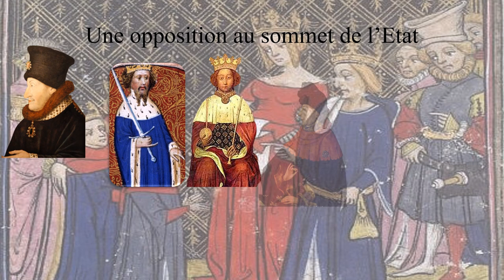Armagnacs contre Bourguignon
En pleine guerre de Cent Ans, les familles rivalisent pour s'emparer de la régence d'un roi mentalement instable. Meurtre et guerre s'entremêlent avec la politique, dont le bénéficiaire sera le roi d'Angleterre.

Pour plus d'informations :
- Françoise Autrand, Charles VI : la folie du roi, Paris, Fayard, 1986.
- Boris Bove, « Violence extrême, rumeur et crise de l'ordre public : la tyrannie du bâtard de Vaurus », dans François Foronda, Christine Barralis, Bénédicte Sère (dir.), Violences souveraines au Moyen Âge : travaux d'une école historique, Paris, Presses universitaires de France, coll. « Le nœud gordien », 2010.
- Bertrand Schnerb, Jean sans Peur, le prince meurtrier, Paris, Payot, coll. « Biographie Payot », 2005.

Je vous propose et donne le lien de mes deux ouvrages :
- Pavie au cours des rivalités Politiques entre le Portugal, l'Espagne et la France
- Charles Quint maître de la péninsule italienne aux temps de la ligue de Cognac